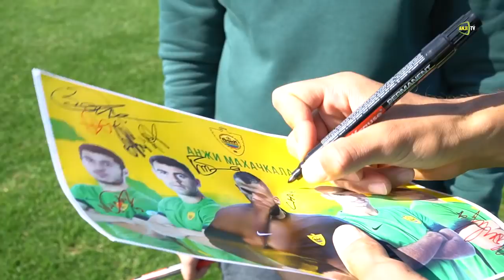«Анжи» встретился с детьми в Турции